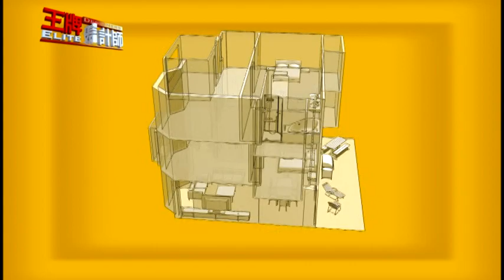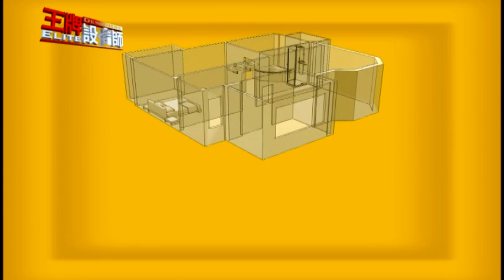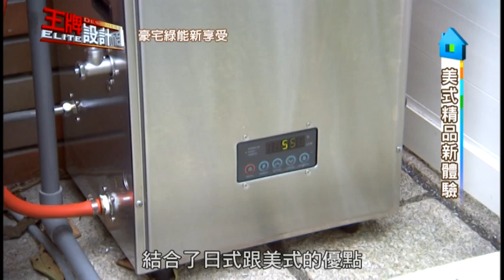美式精品新體驗《熱水器(三)》【精鼎智能】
相關影片請至王牌設計師網站以往洗澡總是要開很久的水才會等到熱水，不但浪費了水資源也容易感冒。透過智慧型熱水器一開熱水馬上來！同時使用面盆、淋浴柱也不會因此減少水量，且大浴缸蓄水只要五分鐘，洗澡可以更有效率、環保，也不怕忽冷忽熱。